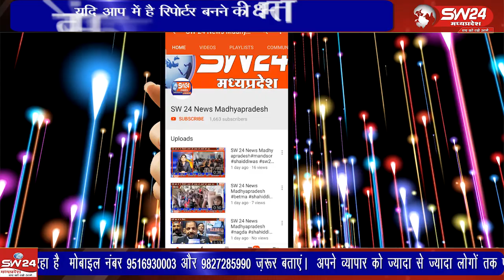तेजा दशमी पर बेटमा में तेजाजी महाराज के मंदिर मे भव्य उत्सव भक्तों की भारी भीड़ और विशेष पूजा-अर्चना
भाद्रपद मास की शुक्ल पक्ष की दशमी तिथि को तेजा दशमी का पर्व बड़े धूमधाम से मनाया गया। राजस्थान और मध्य प्रदेश के स्थानीय देवता तेजाजी महाराज की पूजा का यह विशेष दिन बेटमा नगर में खास महत्व रखता है। तेजाजी महाराज को सर्प भय से मुक्ति दिलाने वाला माना जाता है।  उत्साह और श्रद्धा से भरे इस पर्व पर मंदिरों में पूजा-अर्चना का आयोजन किया गया, जिससे भक्तों की भारी भीड़ उमड़ी। बेटमा इंदौर से राजेन्द्र सूर्यवंशी की रिपोर्ट।